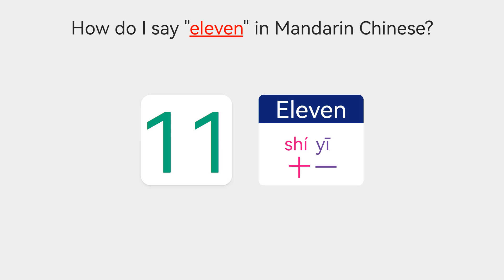【Vocabulary-Numbers】 How to say eleven in Mandarin Chinese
Learn how to say "Eleven" in Chinese.
Do you know how to say "Eleven" in Chinese?
How do you say "Eleven" in the Mandarin Chinese language?

In this lesson, we’ll teach you how to say "Eleven" in Chinese.
Ways to Say "Eleven" in Mandarin Chinese.
How do I say "Eleven" in Mandarin Chinese?
What does "" mean in Chinese?
How should I say "Eleven" in Chinese?